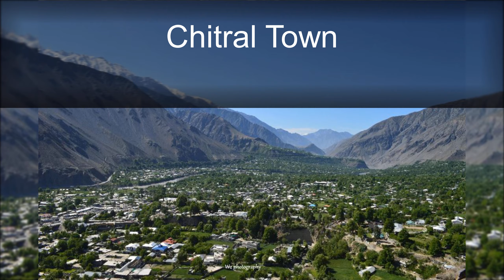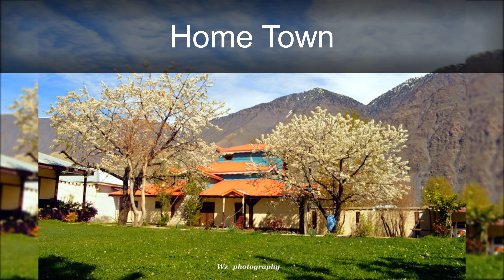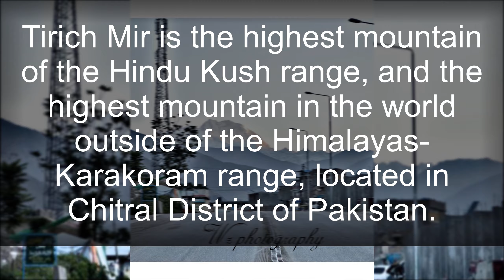Chitral In 3 minutes .2020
To Promote tourism in Northern areas